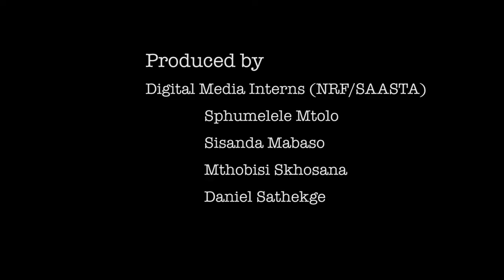As Tiny As I am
As Tiny As I am by  Tlou Masehela is one of the poems in the collections from NRF-SAASTA's Young Science Communicators competition. For the love of poetry and science, download a free copy of the poetry book